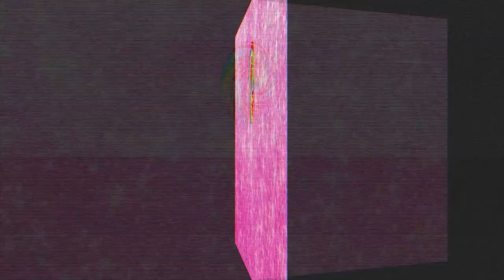【Natsuki Karin】Rabbit Hole / DECO*27【SynthV AI Cover】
Special thanks to わんわんヒナさん for helping me with the art and PV!